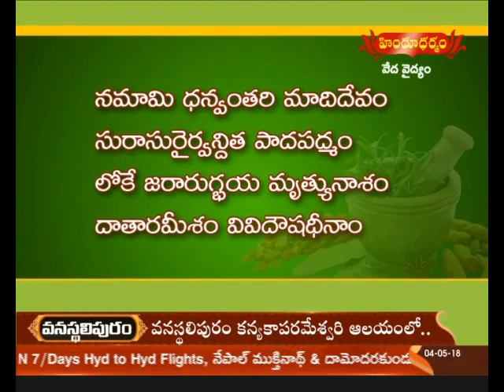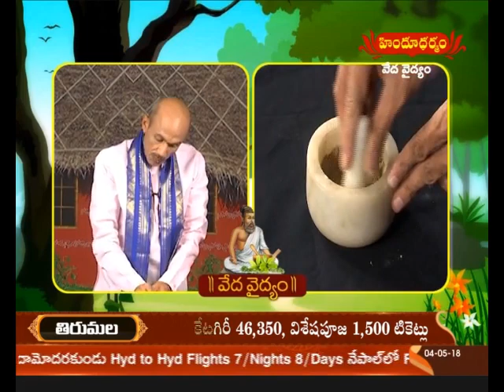కాళ్ళ వాపుకు ఆయుర్వేద చికిత్స..! | వేద వైద్యం | Veda Vaidhyam | Hindu Dharmam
కాళ్ళ వాపుకు ఆయుర్వేద చికిత్స..! | వేద వైద్యం | Veda Vaidhyam